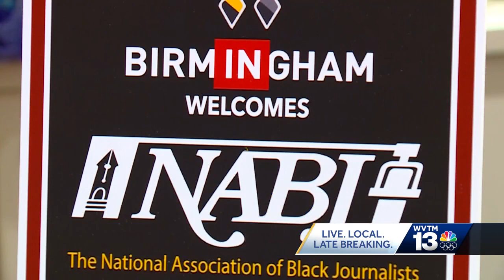NABJ kicks off convention in Birmingham, hopes to set attendance record